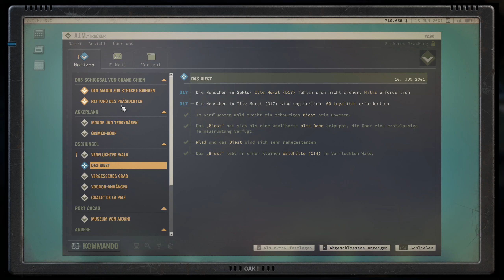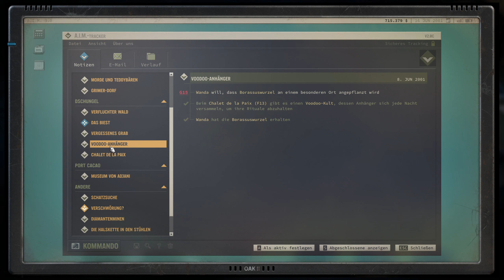Durchgeknallter Teddybärmörder | Jagged Alliance 3 #78 | 💣VanDeWulfen💎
Das Land Grand Chien stürzt ins Chaos, als der gewählte Präsident verschwindet und die paramilitärische "Legion" die Kontrolle übernimmt. Heuere in diesem Nachfolger des beliebten Franchise Söldner an, triff interessante Charaktere und erlebe rundenbasierte Kämpfe.